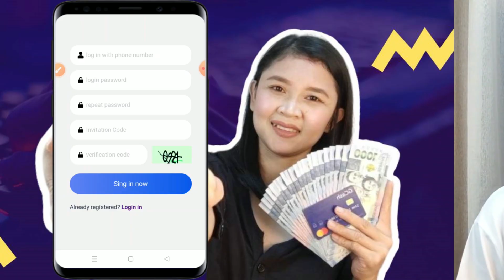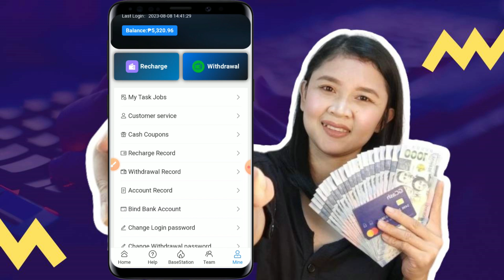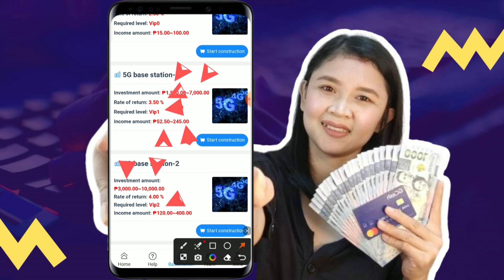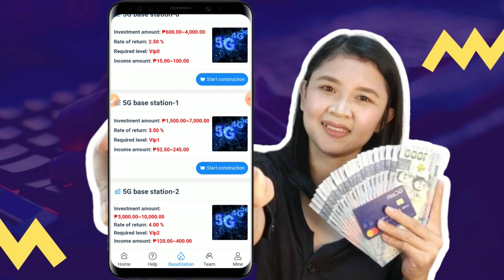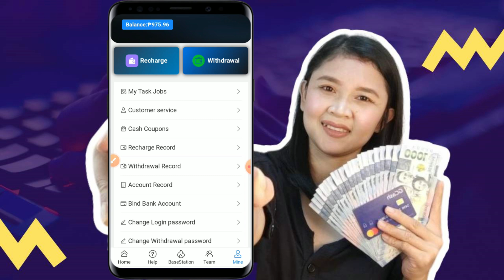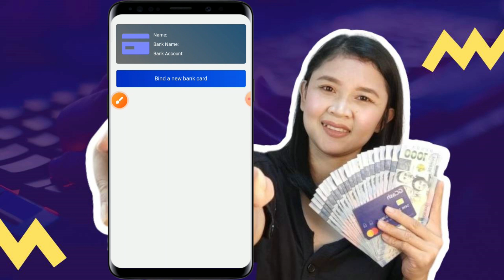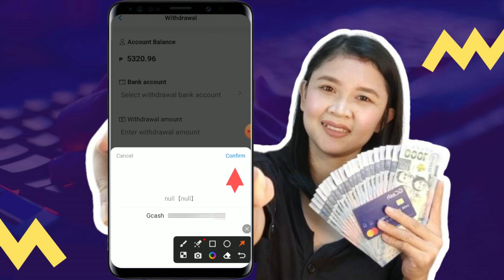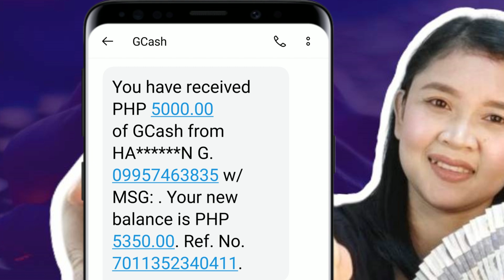₱5,000! FREE GCASH MONEY AFTER SIGN-UP WITHDRAW AGAD | LEGIT PAYING APP 2023 PHILIPPINES | NO INVITE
₱5,000 FREE GCASH MONEY AFTER SIGN-UP WITHDRAW AGAD | LEGIT PAYING APP 2023 PHILIPPINES | WITH OWN PROOF

• Kumita araw-araw walang gagawin kundi mag LOGIN lang.

First Comment with 2 lucky letters & Find the hidden Word

HOW TO CREATE ACCOUNTS  (VIDEO TUTORIAL STEP BY STEP)

Dj Gasyon
Dj Gasyon gaming